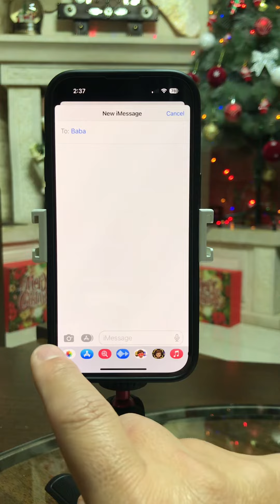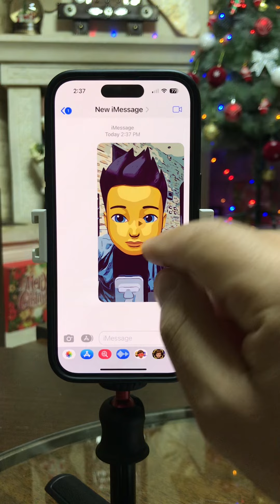حركة كتير حلوة بتطبيق iMessage للآيفون 📲جربوها وعطوني رأيكم 😱👍تطبيق جدا مميز بفيدكم كتير 👍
wassim’s page
2022
انستغرام : wassim_page